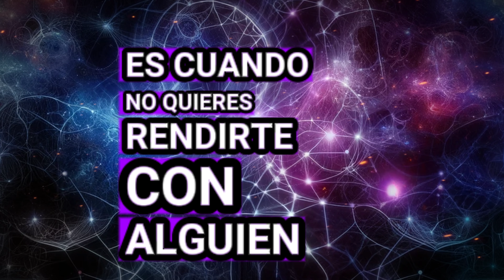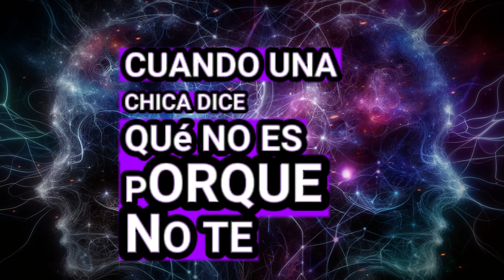Hechos de psicología.quotes Psychology Facts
Hechos de psicología.

Descargo de responsabilidad: - Los materiales y la información de este canal están destinados únicamente a fines generales y educativos.

hechos psicologicos de los sueños,
hechos psicologicos,
hechos de la psicologia,
hechos psicologicos sobre el amor,
psicología,
psicología de los hombres,
psicología humana,
hechos de la psicología,
psicología femenina,
psicología masculina,
psicología de la mujer,
hechos,psicologia,
mejores hechos psicologicos,
hechos sobre psicologia femenina,
hechos psicologicos sobre las mujeres,
hechos de la psicologia masculina,
citas de psicología